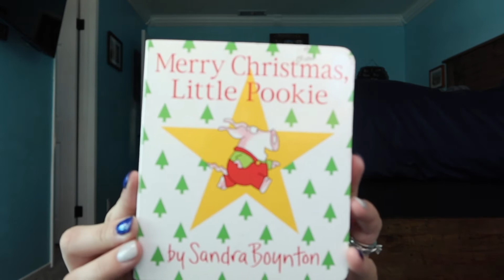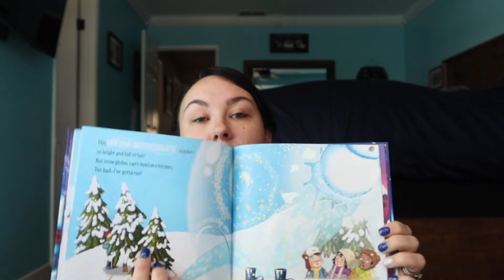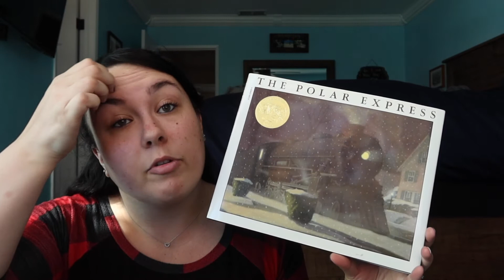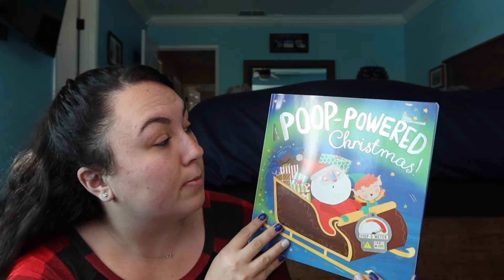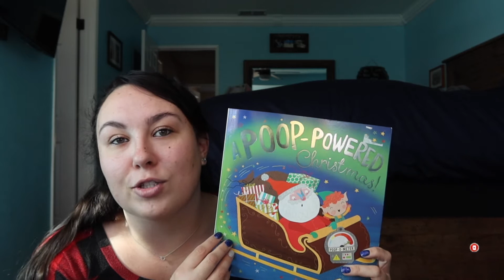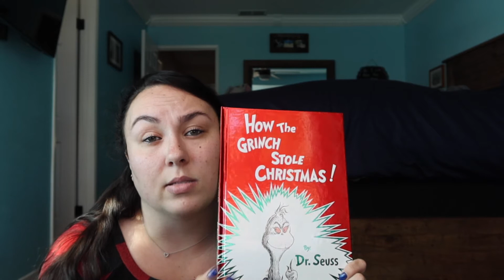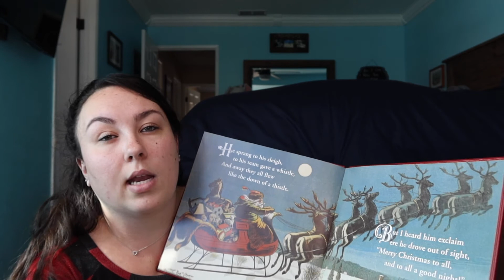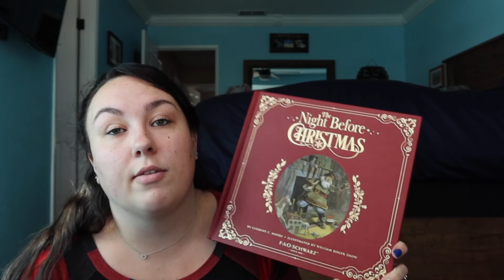Christmas/Winter books for kids | Vlogmas Day 13 | Books to read to your kids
Hey Y'all,

I am so excited to bring you some Christmas/ winter themed books to read to your kids. I love all these books! They are so fun and magical and make this season just that much better! This is also in collab with Marie from Moreno moms.

**I OWN ALL RIGHTS TO THE PHOTOGRAPHY AND CLIPS IN THIS VIDEO. Unless noted otherwise.**